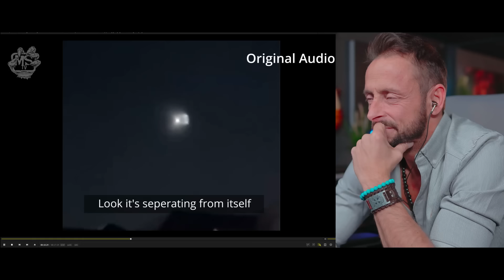Schock für Passagiere! Gigantisches Objekt Sorgt Für Aufsehen! Die Besten UFO Sichtungen 2024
- Werbesendung -